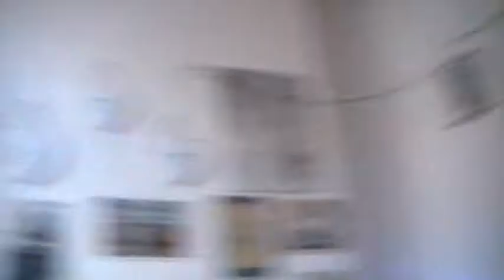Part 3 of sunday sesh with my son my fun time